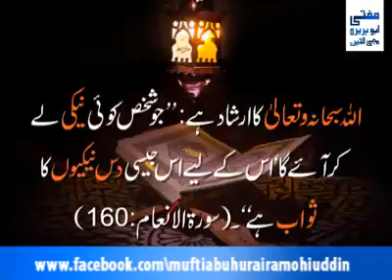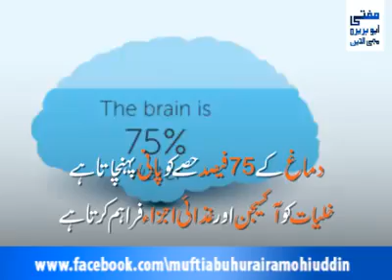Panni pine ki sunnat rehan rangrej